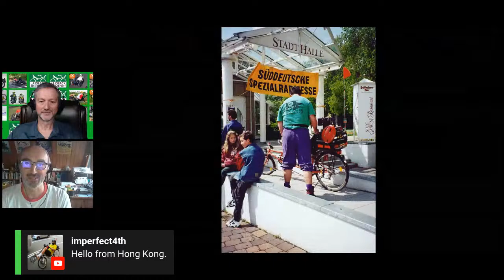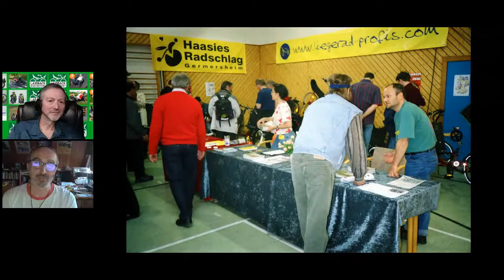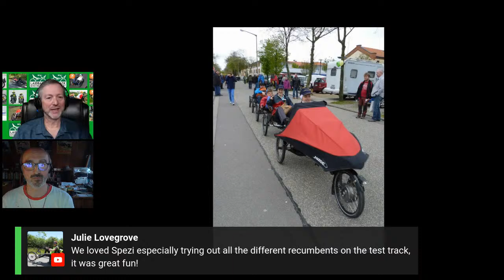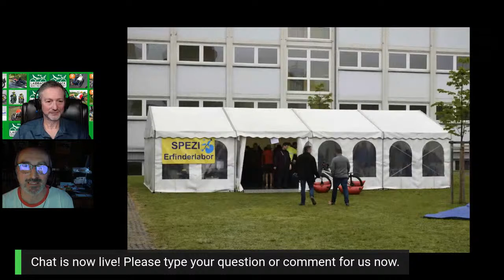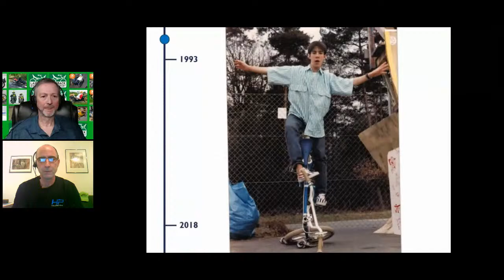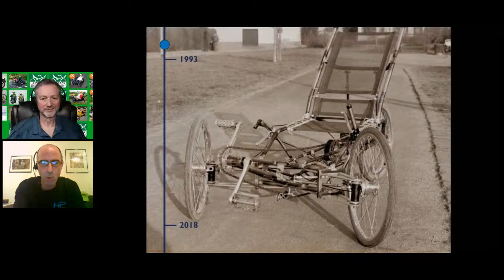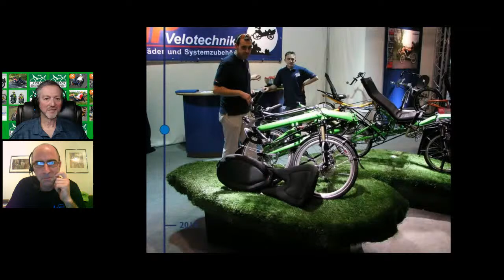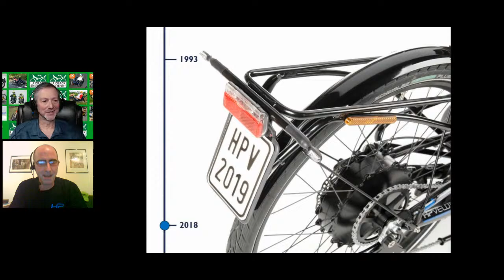Spezi Update and HP Velotechnik AMA-Town Hall #4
Hardy Siebecke produces what is widely accepted as the world's largest recumbent biking event. Spezi is a festival of "special bikes" held every year in Germersheim, Germany. Hardy share's the history of Spezi and tells us how he has adapted his plans for this year to deal with Covid-19. Heiko Truppel is the marketing manager for HP Velotechnik and joins us to answer all your questions about this premiere German bent manufacturer and it's products.

**Table of Contents for this month’s video. Click the time links below**
00:00:00  Intro
00:01:40  What’s on Today’s Show
00:03:10  Panel Introduction
00:05:15  Sponsor Introduction
00:07:15  Hardy Siebecke-Spezi Past, Present and Future
00:43:00  Heiko Truppel-HP Velotechnik from Humble Beginnings to Today
01:12:20  Heiko Truppel-Marketing Manager from HP Velotechnik “Ask Me Anything” Session
01:29:50  Coming up on the Laidback Bike Report